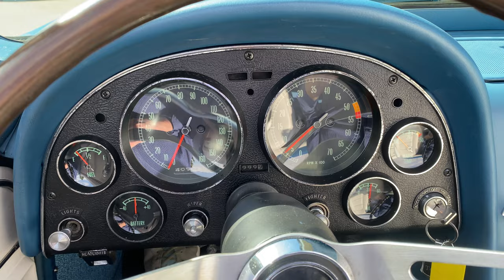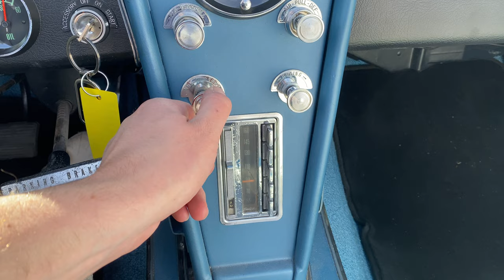1965 Chevrolet Corvette Sting Ray Power Windows Power Steering Power Brakes 327/300HP 4-Speed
1965 Chevy Corvette Convertible
Restored C2 Sting Ray
327/300HP V8 engine
4-speed transmission
Power steering
Power front disc brakes (rear drum)
Power windows
Nassau Blue over white bucket seat interior